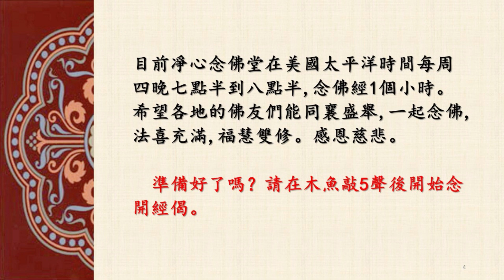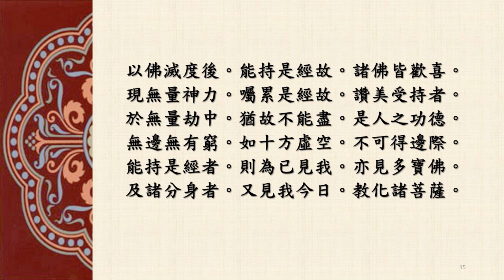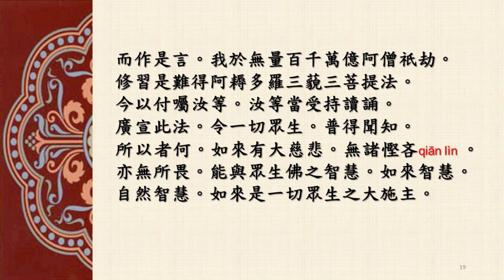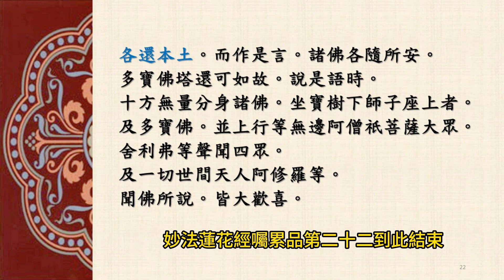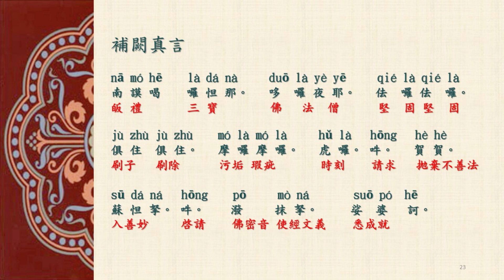凈心念佛堂木魚慢板念誦法華經如來神力品第二十一及囑累品第二十二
本視頻是凈心念佛堂選用【妙法蓮華經卷第六 如來神力品第二十一及囑累品第二十二】的經文伴木魚慢板節奏，以開經偈開始，補闕真言和迴向偈結束，無音樂和語音，約25分鐘左右。念佛者需要心靜，一聲木魚念一個字，念錯就跳過，不重複，以此練習25分鐘的自我念佛專注能力。
不同於世面上聼法師或善知識念誦佛經的視頻，本視頻是一個靠自己專注念佛，與佛結緣得智慧的工具。視頻將隨凈心念佛堂念誦佛經的進展，每周更新一次。
目前凈心念佛堂在美國太平洋時間每周四晚七點半到八點半，念佛經1個小時。希望各地的佛友們能同襄盛舉，一起念佛，法喜充滿，福慧雙修，感恩慈悲。